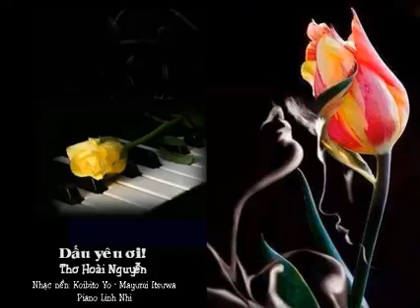Dấu yêu ơi - thơ Hoài Nguyễn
Dấu yêu ơi!

Dấu yêu ơi! Em hoài nhớ không quên
Dẫu muốn cất trái tim vào khoảng lặng
Chiều tà ngắm sợi buồn trôi theo nắng
Càng cô đơn khi mưa suốt đêm trường

Dấu yêu ơi! Hồn em mãi còn vương
Mối tình xa một đời em dang dỡ
Em quay quắt lịm dần bao thương nhớ
Buồn kiếp này mình lỡ chuyện trăm năm

Dấu yêu ơi! Từng khuya mãi trầm ngâm
Thấy tình mình sao vẫn mong manh thế!
Em lặng lẽ đếm thầm từng giọt lệ
Nén vỡ òa niềm đau đã chôn sâu

Dấu yêu ơi! Mình duyên nợ gì nhau?
Mỗi khi nghĩ đến người, em thấy nghẹn
Thế là hết, quên bao kỳ hò hẹn
Người ra đi mang theo những lời thề …

Hoài Nguyễn